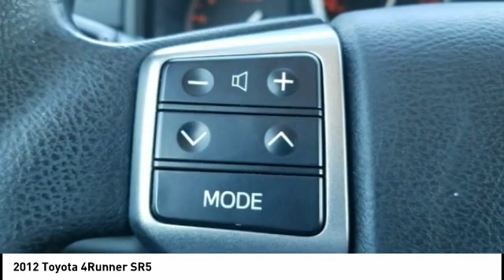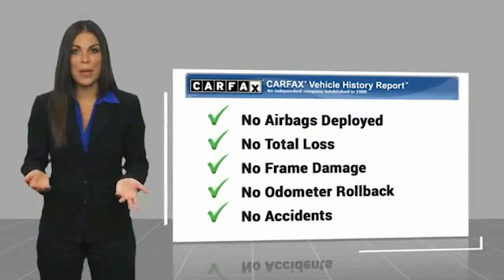2012 Toyota 4Runner Chattanooga TN 1681A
2012 Toyota 4Runner SR5